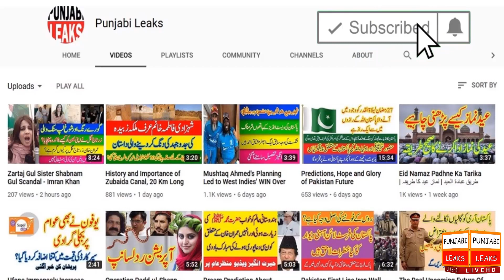Imran Khan Will Dissolve Assemblies And Then... Peer Pinjar Sarkar New Predictions